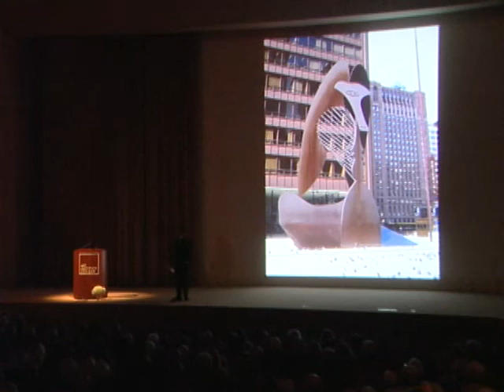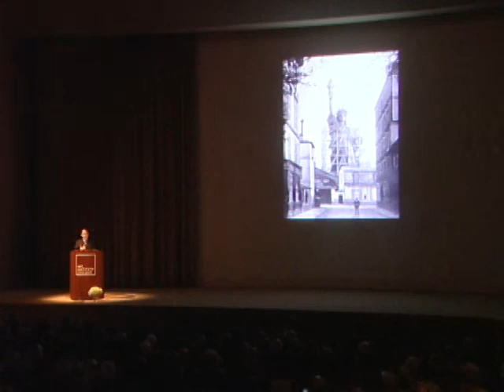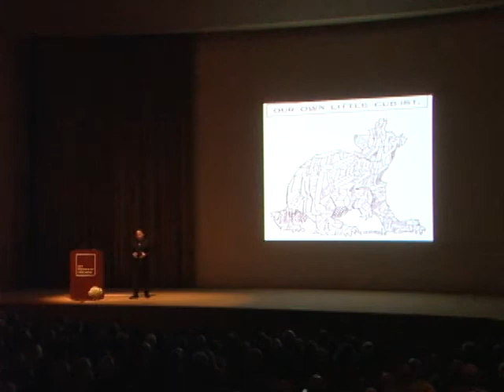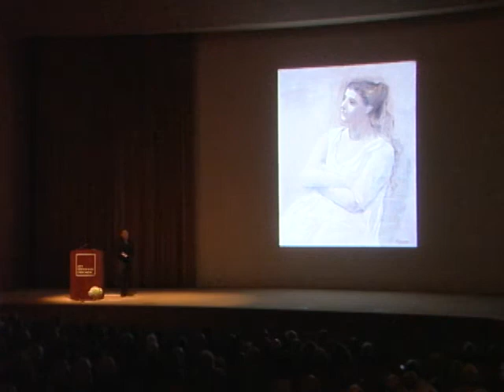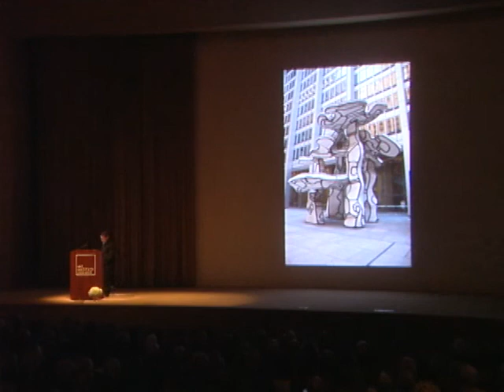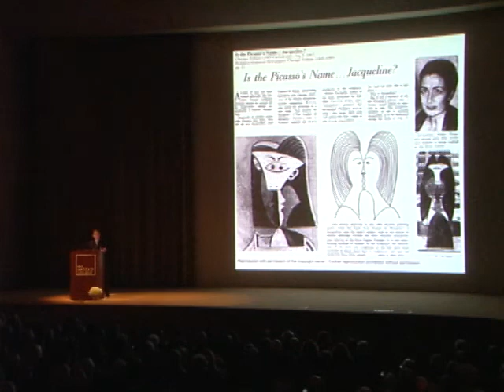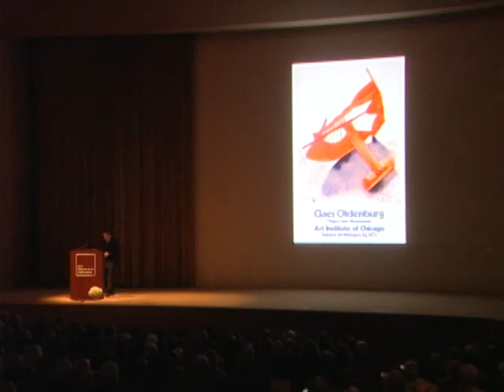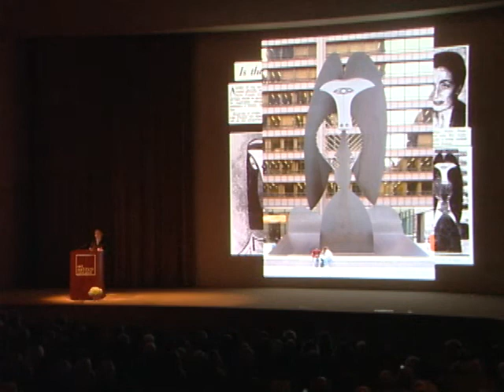Adam Gopnik: Picasso Not in America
Speaking in support of the exhibition Picasso and Chicago, Adam Gopnik, The New Yorker, offered his insights on the work of Pablo Picasso at the Art Institute of Chicago on February 21, 2013.